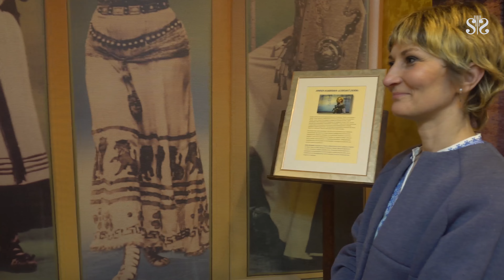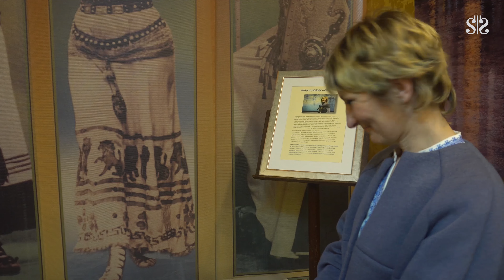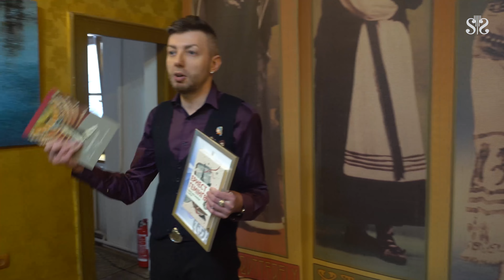Виставка Ірини Дзиндри "Історії Сени" в Музично-меморіальному музеї Соломії Крушельницької у Львові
Виставка Ірини Дзиндри – це чисті імпресіоністичні полотна, які зображають річку Сену та Париж. Надихнувшись відомим твором Ернеста Гемінґвея «Свято, яке завжди з тобою», художниця створила атмосферне «враження» міста, яке завжди живе мистецтвом, де кожна будівля, бруківка, міст пам’ятають видатних постатей.
Так, Париж і Львів дуже споріднені. Адже їхня музична історія переплетена і тріумфом Соломії Крушельницької на оперній сцені. Саме у Парижі Крушельницька виконувала партію Ельзи в опері «Лоенґрін» Ріхарда Ваґнера, додаючи до свого вінка слави наступну золоту гілку. Разом з партнером по сцені Яном Решке їй вдалося підкорити паризьку публіку своїм високим мистецтвом.
Відкриємо цю історію разом через живописні полотна, які перенесуть нас до Парижу яскравими барвами.
Куратор виставки – науковий співробітник Музично-меморіального музею Соломії Крушельнрциької у Львові Іван Дудич.

Камера, монтаж – Роксоляна Пасічник